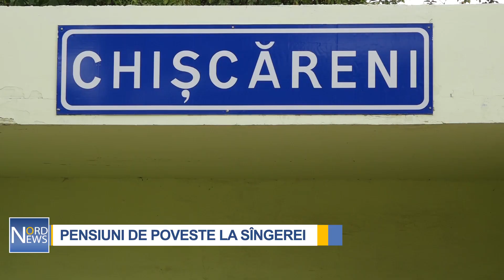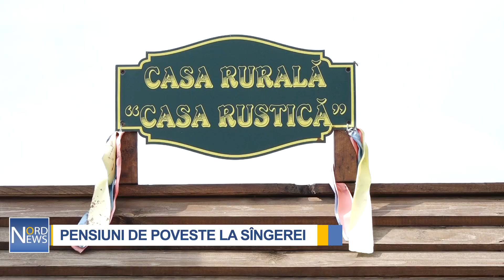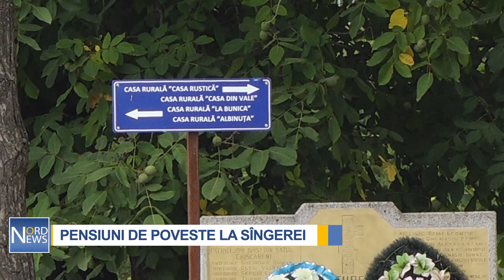PENSIUNI DE POVESTE LA SÎNGEREI | NordNews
Și-au transformat casele bătrânești în pensiuni de poveste. Patru locuințe din satul Chișcăreni, raionul Sîngerei, care urmau să fie demolate, au ajuns să fie principala atracție turistică în localitate. Cuptoarele din lut, mobilierul vechi, covoarele moldovenești, dar și bucatele tradiționale s-au dovedit a fi pe placul turiștilor din țară, dar și de peste hotare.